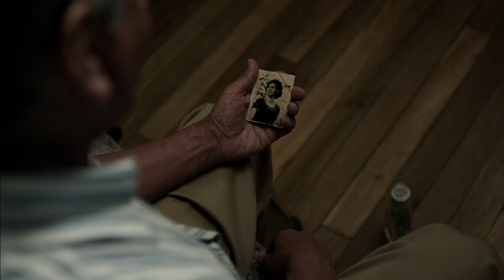TRAILER ELIAS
Género: comedia, ficción.
Guion y dirección: Sandra Lucía Molano Torres
Producción general: Adriana Martínez Herrán
Director de fotografía:Juana Gonzalez
Dirección de arte: Jaime Luna V.
Sonido: Mauricio Rodriguez P.
Montaje: Esteban Muñoz Bolaños
Posproducción: John Castro Macías
Edición de sonido y música original: Mauricio Rodriguez P.